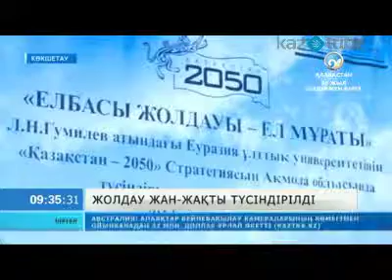Жолдау жан-жақты түсіндірілді